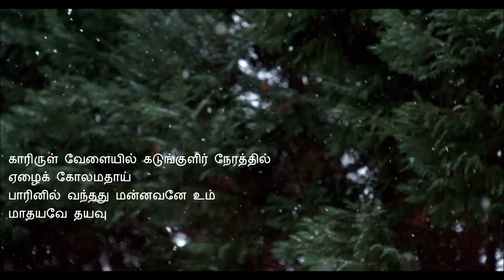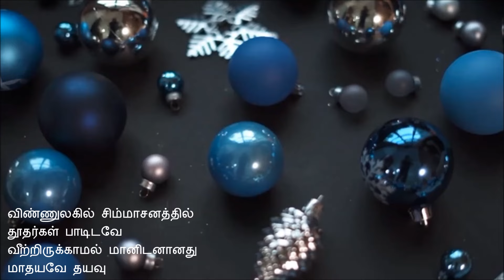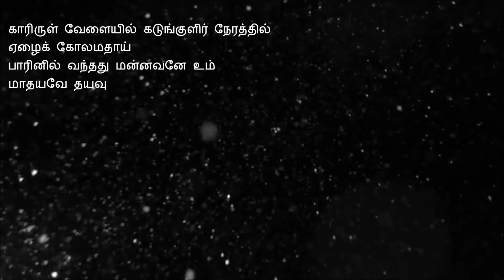காரிருள் வேளையில் - A Christmas Song in Tamil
காரிருள் வேளையில் கடுங்குளிர் நேரத்தில்
ஏழைக் கோலமதாய்
பாரினில் வந்த மன்னவனே உம்
மாதயவே தயவு

1. விண்ணுலகில் சிம்மாசனத்தில்
தூதர்கள் பாடிடவே
வீற்றிருக்காமல் மானிடனானது
மாதயவே தயவு – காரிருள்

2. விண்ணில் தேவனுக்கே மகிமை
மண்ணில் சமாதானம்
மானுடரில் பிரியம் மலர்ந்தது உந்தன்
மாதயவே தயவு – காரிருள்